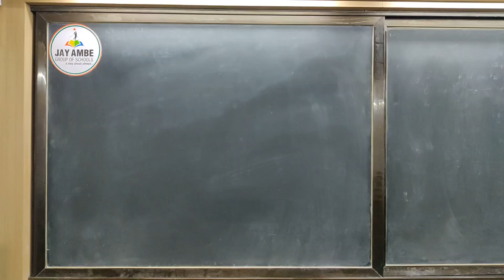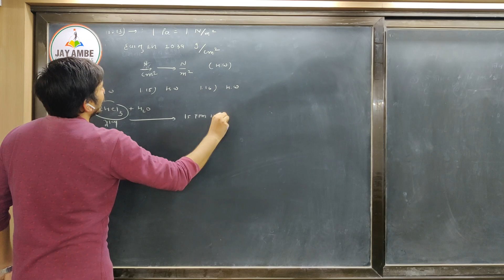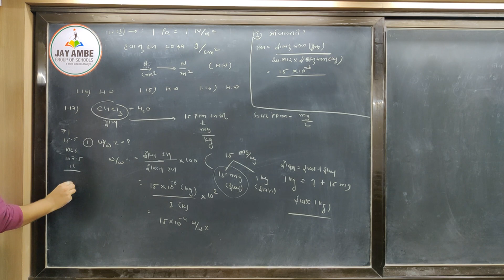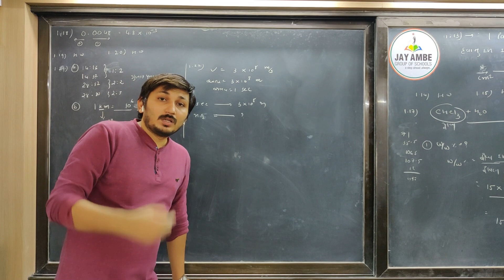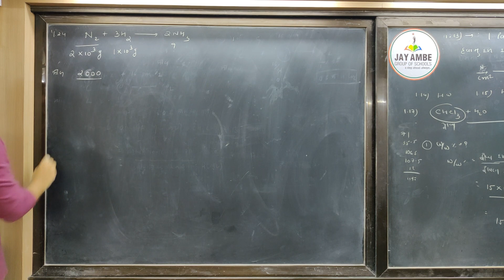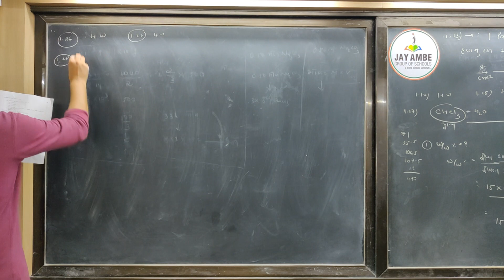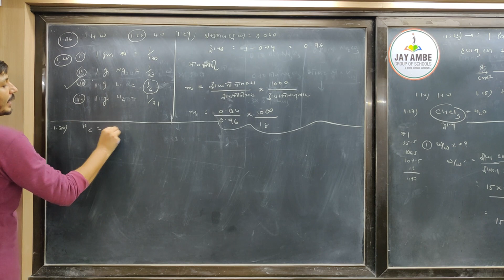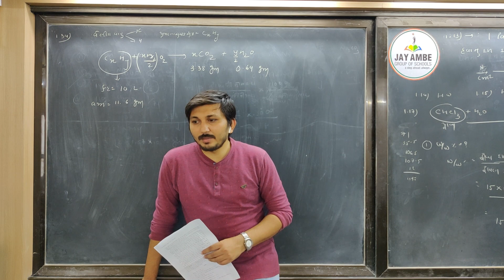STD 11 SCI (G M) CHEMISTRY CH 1 VIDEO 15